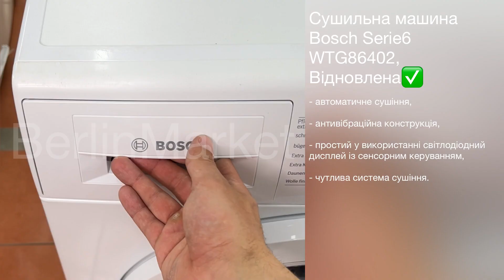Сушильна машина Bosch Serie6 WTG86402, Відновлена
Характеристики:

Тип завантаження: Фронтальна
Максимальне завантаження: 9 кг
Управління: Електронне
Сушіння: Конденсаційна
Спосіб нагріву: Електричний
Клас енергоспоживання: B
Захист від складок
Елементи керування: Кнопки
Підключене навантаження: 2800 Вт
Шум: 65 дБ
Повністю електронне управління
Вага: 41,6 кг
Ширина: 59,8 см
Висота: 84,2 см
Глибина: 59,9 см

Опис товара:

Автоматичне сушіння: автоматично висихає до потрібного рівня сухості.

Антивібраційна конструкція: стабільна і тиха завдяки спеціальному віброзахисту.

Простий у використанні світлодіодний дисплей із сенсорним керуванням та багатьма додатковими функціями, такими як затримка початку та час, що залишився.

Чутлива система сушіння: для дбайливого сушіння без заломів.

Чутлива система сушіння: унікальна структура барабана захищає та забезпечує продуктивність сушіння без складок.

Обслугована у Сервісному центрі Berlin Market до технічно ідеального стану.